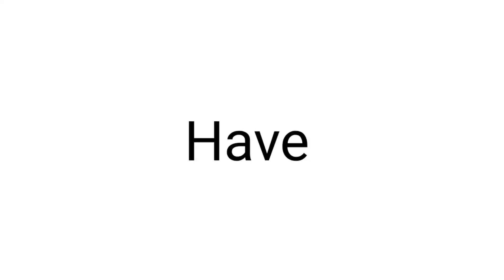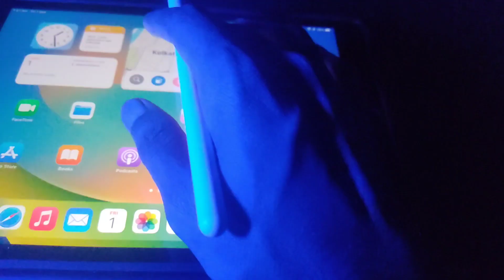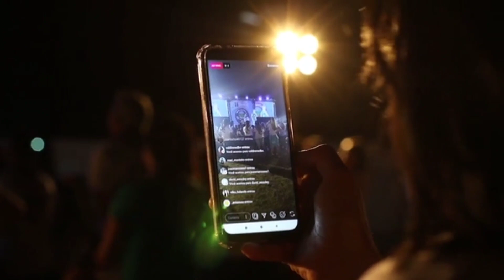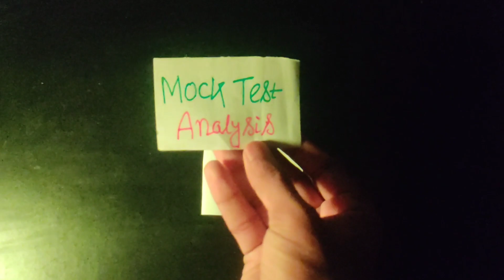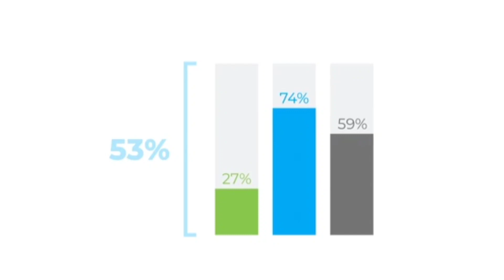My neet prep journey:- 8 CRITICAL mistakes I made that you should avoid । Shovan Das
I increased my Neet score by improving these mistakes...। Shovan Das । NRS Medical College।

Mistakes that you should avoid as neet aspirant
How to improve neet score
mistake that I did during my neet preparation
why your NEET score is not increasing

I am Shovan Das,2nd year MBBS student at NRS medical college and hospital .I cracked NEET 2021 in my first attempt with a score of 616.

A day in the life of a 2nd year MBBS student:-